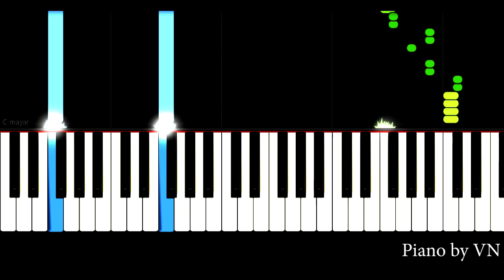SAMRA & CAPITAL BRA - VERY EASY - BERLIN LEBT 2 - Piano Tutorial by VN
piyano,
piyano şarkıları,
piyano dersi,
piyano oyunu,
piyano çalma,
piyano solo,
piyano şarkısı,
piyano fon,
piyano sesi,
piyano akustik,
piyano akor,
piyano ahmet kaya,
piyano aşk,
piyano azeri,
piyano adam,
piyano ayak,
piano beat,
piyano beşiktaş,
piano bass,
piyano barış manço,
piano best,
piyano çalan adam,
piyano çalmak,
piano dj,
netd piano,
piyano efsane,
piyano en iyi,
piano easy,
piyano ezgileri,
piyano eğlenceli,
piyano egzersiz,
piyano fon müzikleri remix,
piyano flüt,
piano faded,
piyano film müziği,
piyano gitar,
piano guys